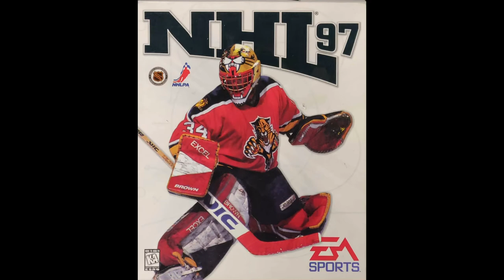NHL 97 Stanley Cup Colorado Avalanche Celebration! (PC / Windows 10 Pro)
Ville Nieminen, Teemu Selanne, Teemu Selänne, Jari Kurri, Sami Aittokallio, Riku Hahl, Sami Helenius, Antti Laaksonen, Janne Laukkanen, Mikko Rantanen, Ossi Väänänen, Ossi Vaananen, Joonas Donskoi

Intel Core i3-2100 CPU 3.10GHz (4 CPUs)
Intel(R) HD Graphics
DirectX 12

Used OBS Studio with best resolution! Have to lover quality so it will play smoothly 🤔

Devan Dubnyk, Pavel Francouz, Philipp Grubauer, Jonas Johansson, Peyton Jones
Kyle Burroughs, Bowen Byram, Samuel Girard, Ryan Graves, Erik Johnson, Jacob MacDonald, Cale Makar, Keaton Middleton, Patrik Nemeth, Devon Toews
Pierre-Édouard Bellemare, André Burakovsky, Matt Calvert, J.T. Compher, Joonas Donskoi, Tyson Jost, Nazem Kadri, Gabriel Landeskog, Nathan MacKinnon, Jayson Megna, Valeri Nichushkin, Liam O'Brien, Logan O'Connor, Mikko Rantanen, Brandon Saad

Head Coach  Jared Bednar
Asst. Coach  Ray Bennett
Asst. Coach  Nolan Pratt
Goaltending Coach  Jussi Parkkila
General Manager  Joe Sakic
Asst. General Manager  Craig Billington
Asst. General Manager  Chris MacFarland
Team Manager  Erin DeGraff
Analyst  Arik Parnass
Analyst  Dawson Sprigings
Analyst  David Wood
Asst. Equipment Manager  Cliff Halstead
Asst. Equipment Manager  Brad Lewkow
Asst. Equipment Manager  Donny White
Athletic Trainer  Donovan Delarosbil
Athletic Trainer  Matthew Sokolowski
Athletic Trainer  Scott Woodward
Chairman  Stan Kroenke
Conditioning Coach  Casey Bond
Conditioning Coach  Chase Engdahl
Development Coach  Brett Clark
Development Coach  Steven Reinprecht
Development Coach  Brian Willsie
Dir. of Amateur Scouting  Alan Hepple
Dir. of European Scouting  Joni Lehto
Dir. of Hockey Administration  Suzanne Borchert
Dir. of Scouting  Mike Battaglia
Dir. of Scouting  Brad Smith
Ex. VP of Hockey Operations  Joe Sakic
Franchise Owner  Stan Kroenke
Head Equipment Manager  J.C. Ihrig
Massage Therapist  Gregorio Pradera
Physical Therapist  Scott Woodward
President  Josh Kroenke
Scout  Cody Bass
Scout  John Funk
Scout  Henrik Gradin
Scout  Alexei Gusarov
Scout  Garth Joy
Scout  Wade Klippenstein
Scout  Daniel Laperrière
Scout  Curtis Leschyshyn
Scout  Terry Martin
Scout  Jérôme Mésonéro
Scout  Don Paarup
Scout  Norm Robert
Scout  Mitchell Sakic
Scout  Neil Shea
Scout  Lyle Wingert
Scout  Miroslav Zalesak
Skills Coach  Shawn Allard
Video Coach  Brett Heimlich
VP. of Hockey Operations  Charlotte Grahame